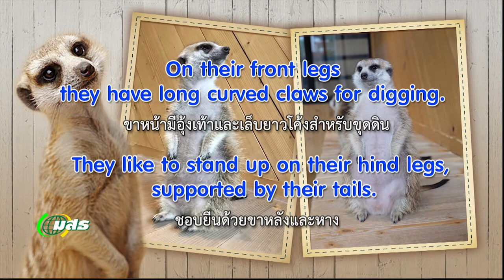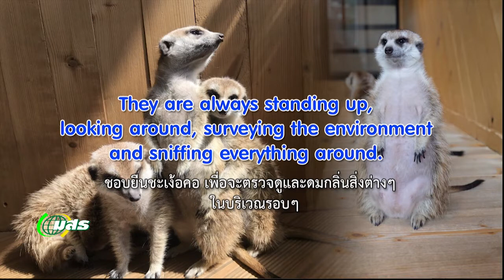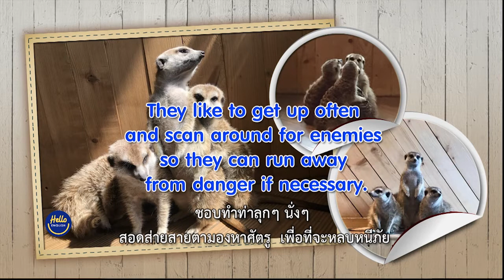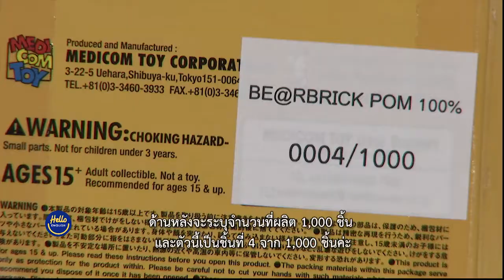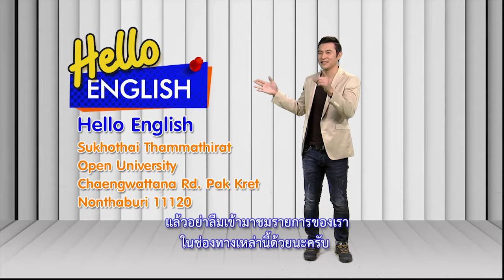Hello English ปี 60 ตอนที่ 10 เมียร์แคท เจ้าขี้อ้อน